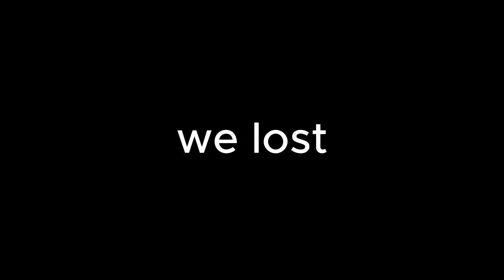Typical EUW Plat 4 invade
coach me